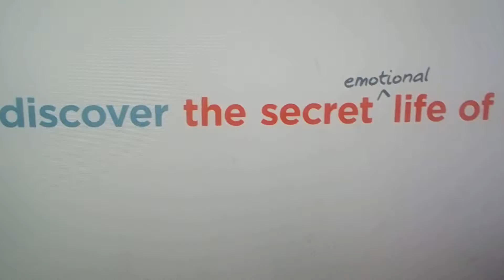Dan's Movie Reviews ! The Secret life of Pets 2 ! one compliated story during another !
All audio, visual and textual content on this video (including all names, characters, images, trademarks and logos) are protected by trademark, copyrights and other Intellectual Property rights owned by  Illumination  or its subsidiaries, licensors, licensees, suppliers and accounts.

Our Last Night rock cover of “Who Let The Dogs Out” featuring Baha Men, the original artist!

The Baha Men appear courtesy of Sony Music Entertainment US Latin LLC

ABOUT OUR LAST NIGHT!

Our Last Night is an American rock band made up of Trevor Wentworth on vocals, Matt Wentworth on guitar/vocals, Alex Woodrow on bass, and Tim Molloy on drums. We release both original music and cover songs by combining melodic and heavy instrumentals with vocals inspired by rock and pop. Whether you’re into rock covers, throwback covers, original rock music, or behind the scenes vlog content, there’s a special playlist for you under our Playlist tab.

Category
Music
Song
Who Let The Dogs Out
Artist
Our Last Night
Writers
Anslem Douglas
Studio71_2_5 (on behalf of Our Last Night); Warner Chappell, BMI - Broadcast Music Inc., and 5 Music Rights Societies.